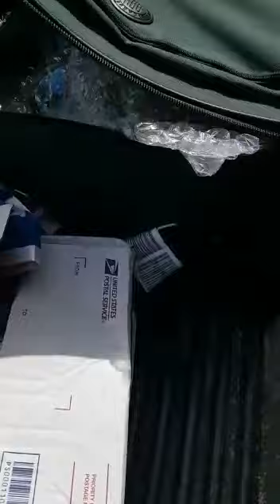Utuado/ Adjuntas Border, landslide into house.